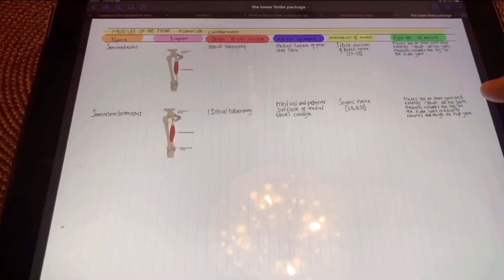How to be an ABUAD medical student during lockdown| Vlog!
Enjoy this video please and I’ve heard your complaints and I’m working on them. Reduced rambling and shorter videos !